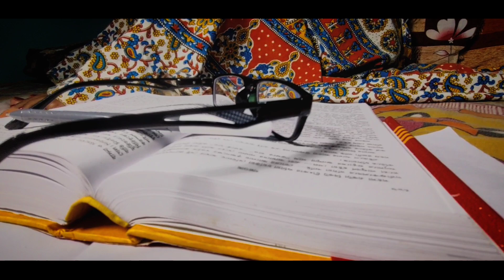Ei Mom Jochonay|| by RANI BANNERJEE,ANJAN SEN|| ARATI MUKHERJEE|| ARPITA BISHWAS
Presented by-- NATARAJ NRITYA MANDIR
CHOREOGRAPHER-- JHARNA SEN
DANCER-- RANI BANNERJEE , ANJAN SEN
CAMERA- ANJAN SEN ,SAYAN MUKHERJEE, RAKHI BANNERJEE 😂🤭
---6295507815 (FOR ANY QUERIES) AND CONTACT
                           ORIGINAL SONG CREDIT
Song- Ei mom Jochonay
Song- এই মোম জোছনায় অঙ্গ ভিজিয়ে
Lyricist- Gauriprasanna Majumdar

Lebel-saregama India Ltd
This song credits
Singer- Arpita Bishwas
Music Rearrangement- Partha paul
Mix and mastering- Soumen paul